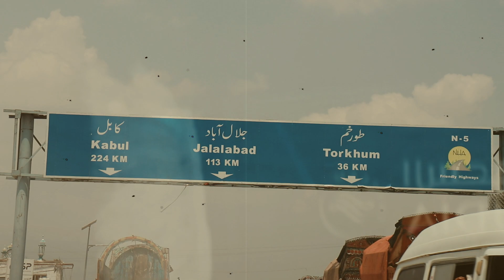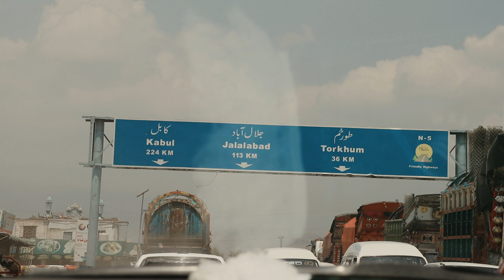Peshawar To Torkham Border (Kpk Pakistan)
As-salamu alaykum my name is istehsan khan and i am a blogger from peshawar in this vlog me and my cousin traveling to torkhan border hope you guys like the video and thank you for the support .

drone : dji spark